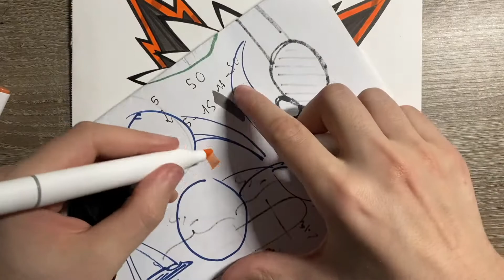COME DISEGNARE BAKUGO COLO - MHA